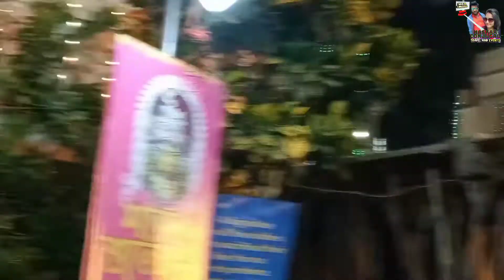Sreebhumi Sporting Club Durgapuja 2022.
Durgapuja of Sreebhumi Sporting Club is one of the Famous Puja in Kolkata. It is located at Laketown, Bidhannagar, Ultadanga. Near Laketown Watch.